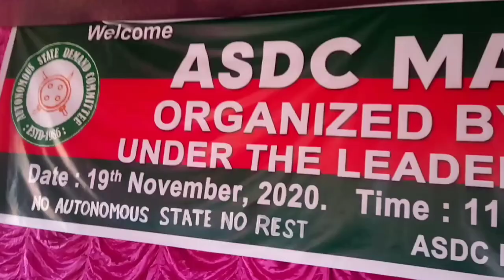||KD NEWS||PRIME TIME||19-11-2020||INGDENG 2 LANGPHER MAC CUP NIPHAI 18 ARNI PEN PANGCHENG PON||